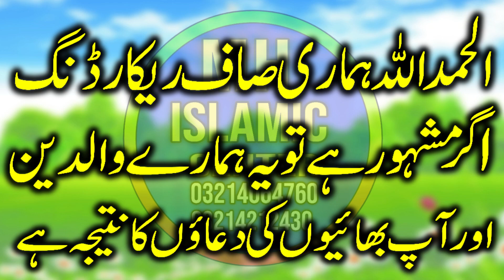Amazing & Nice Speech By Qari Bilal Muaz sb Mh Islamic Center